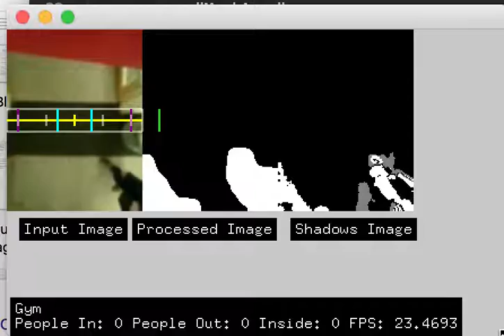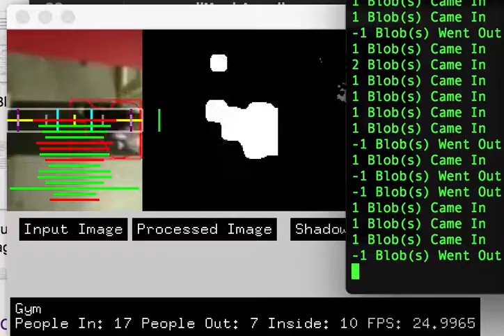People Counter Calibrated